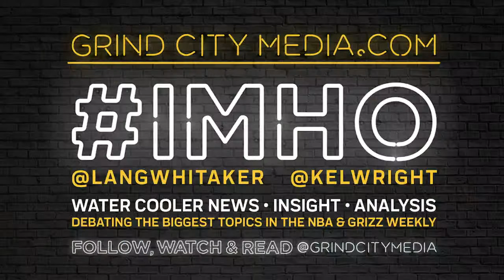NCAA Tournament Bracket Breakdown, The Rock Loves Memphis, Desmond Bane Returns | Gary Parrish Show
GP opens on the NCAA Tournament and gives his take on the bracket and the teams coming to the Memphis regional

(17:55) Michael Eaves joins to continue the NCAA Tournament discussion, Penny's tenure at Memphis so far, Fields to Steelers and more

(37:00) Desmond Bane returned to the Grizzlies lineup Saturday, The Rock showed love to Memphis at Smackdown on Friday, MLB season is almost here, and a wild story out of Nashville

(1:19:30) GP's Carry Out with what we're watching and reading tonight including Grizz/Kings, RAW and more